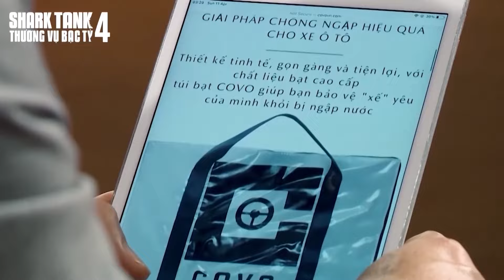Startup bấn loạn trước màn ra Deal Thơm "1 Tỷ 0% cổ phần" từ Shark Bình? | Tổng Hợp Shark Tank